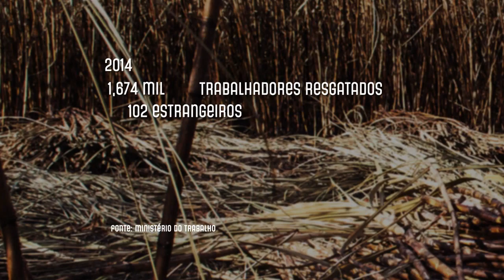Quase 50 mil trabalhadores foram resgatados de situação análoga à escravidão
ÚLTIMAS - 03.06.15: Há 20 anos o grupo Especial de Fiscalização Móvel atua no combate ao trabalho semelhante ao escravo. Nesse período, essa força-tarefa resgatou quase 50 mil pessoas em todo o país. Segundo o Ministério do Trabalho, a maioria das vítimas são homens. As práticas de combate a esse crime no Brasil servem de modelo a outros países.